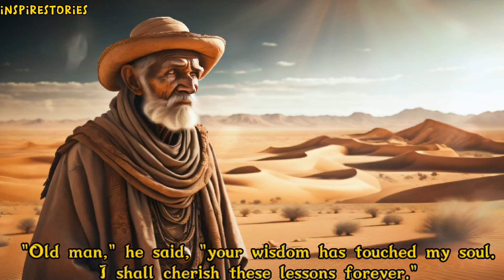The Old Man and the Desert: The greatest journey lies within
"In the heart of a scorching desert, an old man named Amar imparts timeless wisdom to a weary traveler. Through inspiring life lessons, he teaches the true essence of contentment, resilience, and self-discovery. Amidst the sands, Amar's profound insights echo, reminding us that the greatest journey lies within."